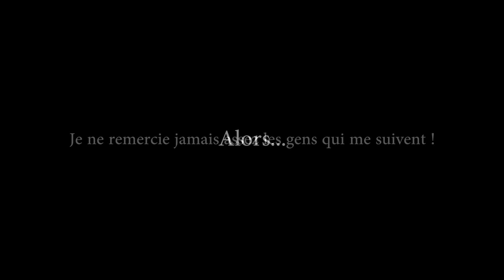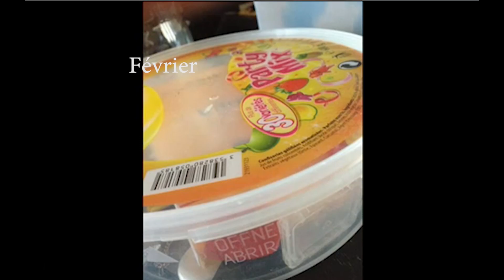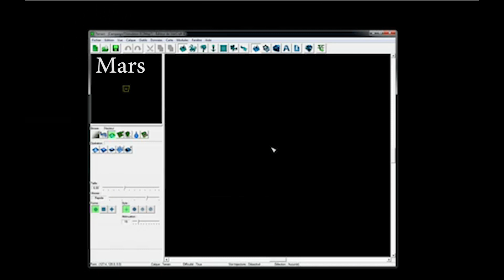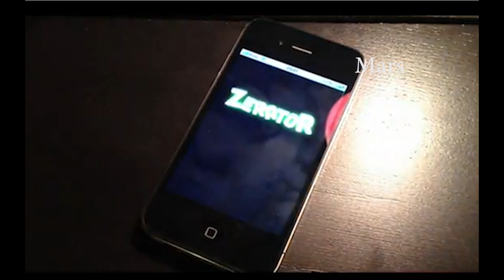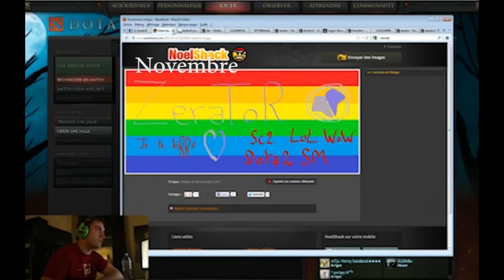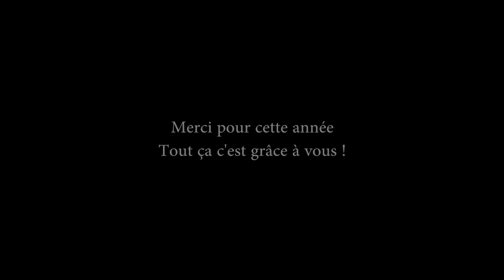Bonne année 2013 !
Heyyy, l'année dernière j'avais fait une vidéo comme ça. Bon c'est pas super top en terme de contenu mais ca me permet de faire un bilan sur l'année, et le moins qu'on puisse dire c'est que l'année passe drolement vite... Non mais serieux j'ai revu des vidéos en me disant : quoi?? C'était cette année ca ??? Et vous, c'est quoi votre meilleur souvenir ?